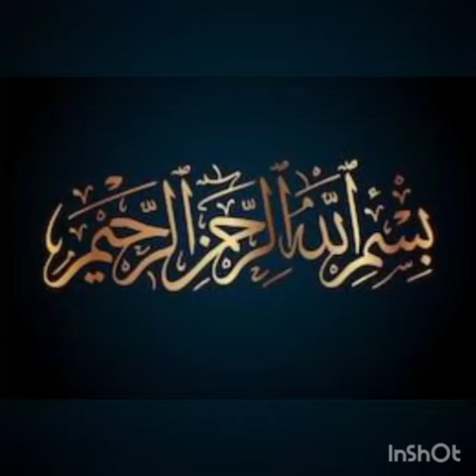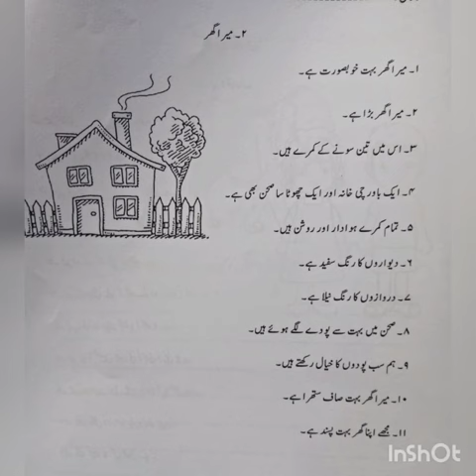Penguin International School, Class 1, Urdu Grammar, مضمون: میرا گھر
Class 1, Urdu Grammar, مضمون: میرا گھر.